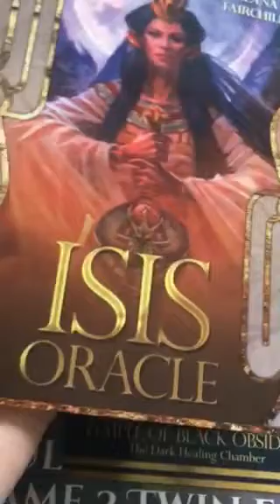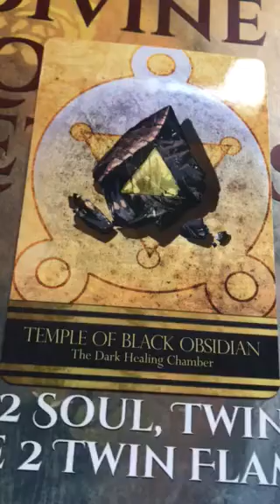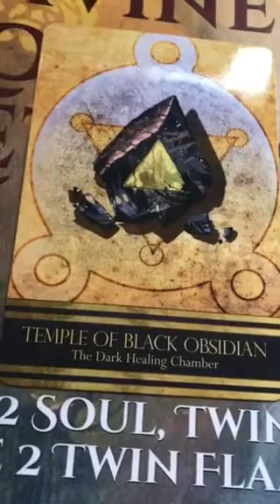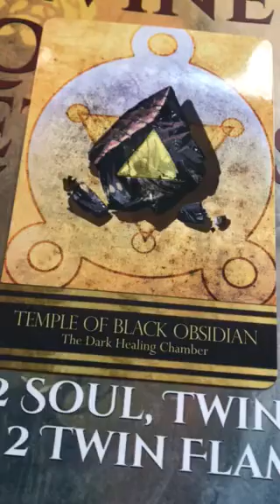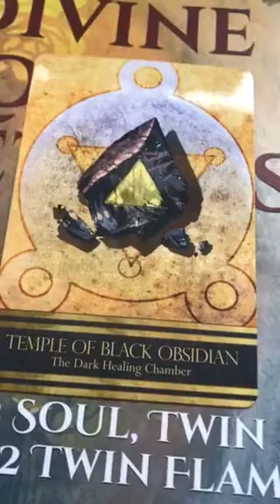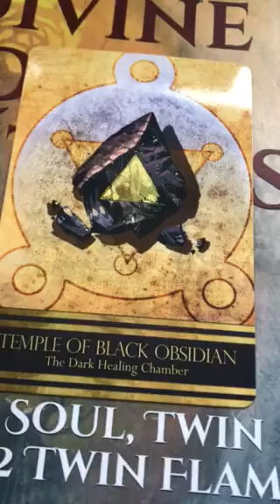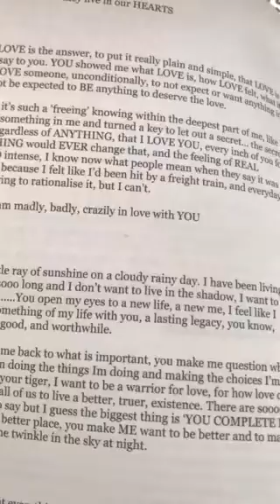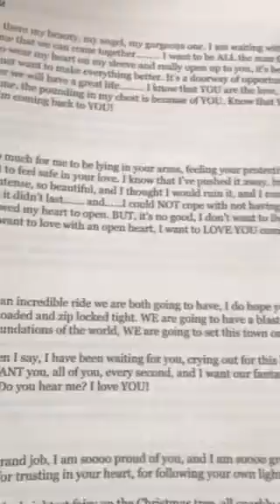Twin Flames ❤️💕😘New Moon in Pisces - healing the shadow guidance ❤️💕😘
11:11 video reading - Starman tarot for 2019 and a Channelled letter, pick a number between 1 - 266, payment via PayPal

11:11 Gateway Video & Ceremony